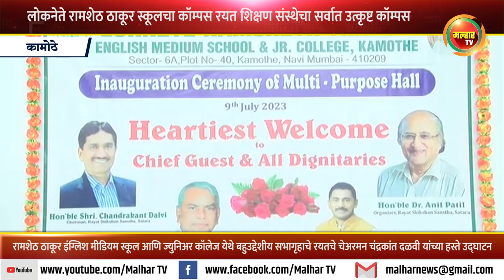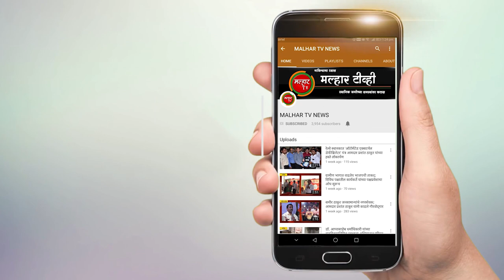लोकनेते रामशेठ ठाकूर स्कूलच्या बहुउद्देशीय सभागृहाचे चेअरमन चंद्रकांत दळवी यांच्या हस्ते उद्घाटन !!!